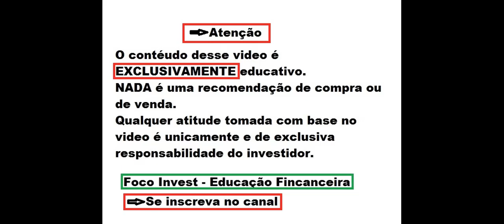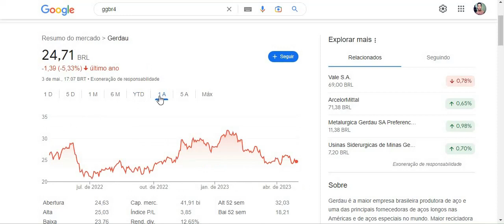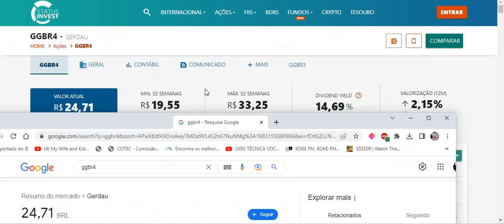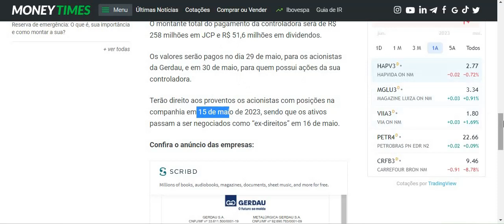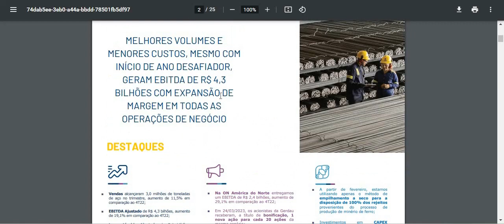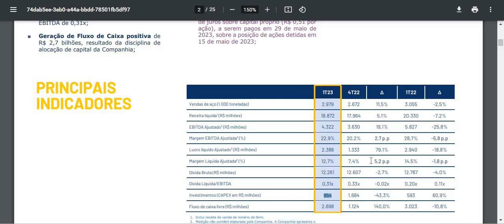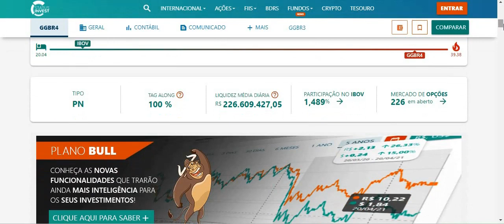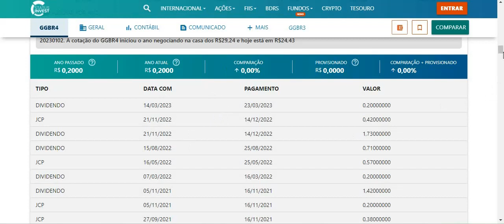GGBR4 GERDAU VAI PAGAR DIVIDENDOS ! DATA E VALOR ! ANÁLISE COMPLETA E RESULTADO 1T23 ! PREÇO ALVO !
Quer saber mais me conte nos comentários.
Ficou duvidas ?